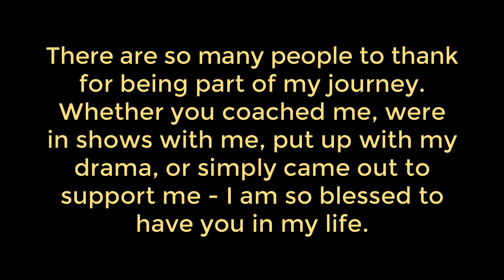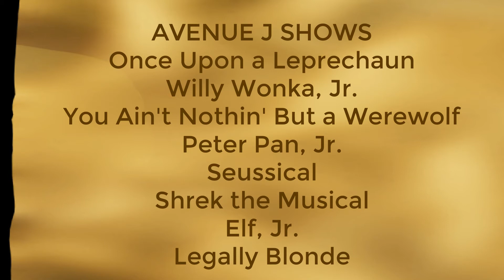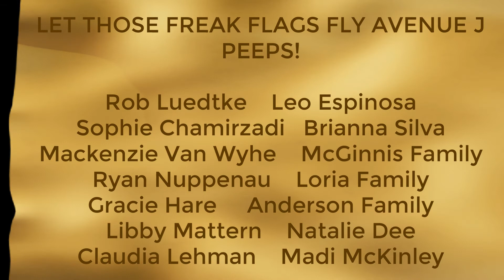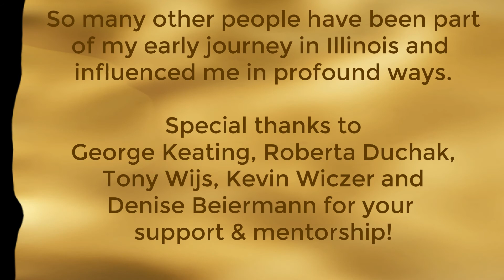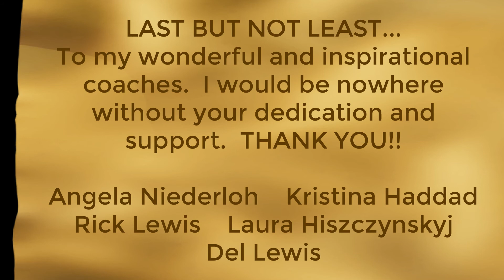Senior Concert Part 4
Quarantine Senior Concert 4/4
Please watch all the way to the end.  There are many thanks to so many people who have crossed paths with Maggie over the years!